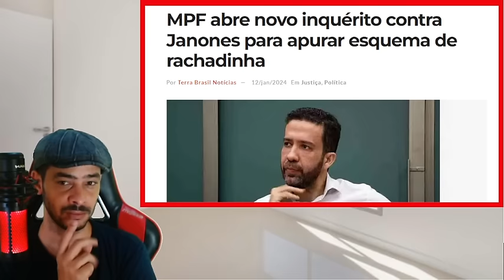EXPLODIU NOTICIA BOMBA NESSA TARDE! DENUNCIA DEIXA GOVERNO EM CHOQUE